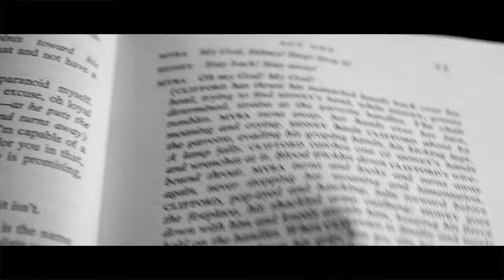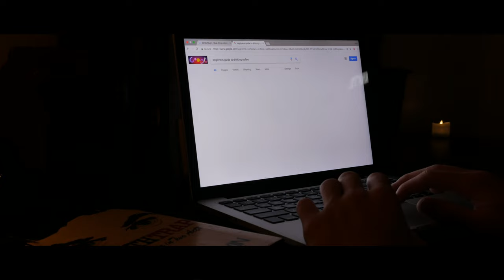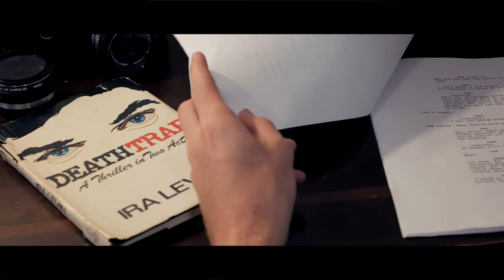"Watcha Reading?" | Student Short Film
In this new student short film, a struggling writer ventures to the sea at night to help cure his writer's block. While there he is posed with the question, "Watcha Readin?"

Produced by Jack Stolrow

Written/Directed by Josh Greene

Starring: Connor Haddad and Carly Sherman
                featuring. Josh Greene

Cinematography by Jack Stolrow

Audio Recorder/Mixer: Elliot Mark

Distributed by Tenth Room Productions

TENTH ROOM PRODUCTIONS DOES NOT CLAIM RIGHTS TO ANY MUSIC USED IN THIS SHORT FILM.